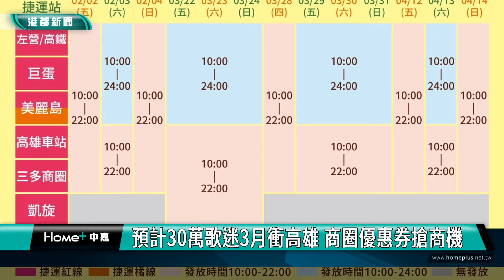演唱會經濟 | 演唱會爆發不停歇 高雄再推商圈夜市券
高雄市大型演唱會不斷，三、四月份就有7-ELEVEN高雄櫻花季、五月天、大港開唱及Golden Wave in Taiwan演唱會，預計又要吸引數十萬的歌迷，不但飯店又迎來爆滿的訂房遊客，市府經發局也再推出憑演唱會門票，就可以兌換面額50元的商圈夜市優惠券，希望藉此刺激消費，帶動高雄市的演唱會經濟。

Golden Wave in Taiwan